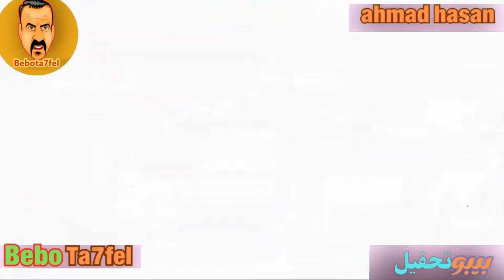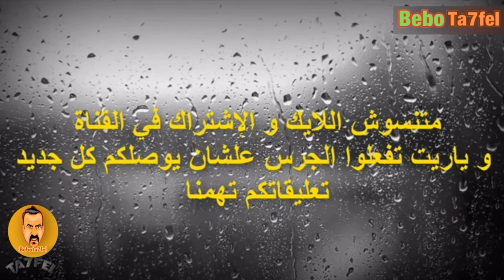التيك توگ اخد اتجاه غريب جدا - بقي شبه مواقع الـ ..!! 😨🔥بلاش تيك توك في مصر🤦‍♂️🔥| بيبو تحفيل 😱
التيك توگ اخد اتجاه غريب جدا - بقي شبه مواقع الـ ..!! 😨🔥

تحفيل علي بنات التيك توك تحفيل وتريقه علي التيك توك بلاش تيك توك في مصر تيكتوكات غريبه جدا
فضائح التيك توك تحفيل على فيديوهات التيك توك عاهات التيك توك المصري تحفيل علي التيكتوك
تجميعه من فيديوهات التيك توك فشخ عاهات التيك توك بلاش التيكتوك في مصر تحفيل كوميدي
 فاشخ عاهات التيك توك مشاهير التيك توك في الوطن العربى تحفيل علي بنات تيك توك بنات التيك توك

كلمات دلالية :

تيكتوكات غريبه جدا في مصر عاهات التيكتوك في مصر رقص بنات التيك توك تريقه علي التيكتوك
فضايح التيك توك تحفيل تيكتوك عاهات التيكتوك في مصر رقص بنات التيك توك تريقه علي التيكتوك تحفيل تيكتوك عاهات التيكتوك فتيات تيك توك التيكتوك في مصر عاهات التيك توك مقاطع تيك توك
مشاهير التيك توك في مصر ترند التيك توك تيكتوكات عشوائيه التيك توك في مصر غريب جدا
بنات التيك توك خرجوا عن السيطرة التيكتوك خرجوا عن السيطرة ترندات التيك توك تحفيل علي تيك توك
التيك توك خرج عن السيطره اجرأ بنات في التيك توك التيك توك عالم اخر اقوي تجمعات تيك توك
رياكت علي بتوع التيك توك تيك توك مضحك بلاش تيك توك ريأكت علي بتوع تيك توك اغانى التيك توك
بنات التيك توك المشاهير جوله داخل التيك توك تجميعات تيك توك جديد بنات التيك توك مسخره تيك توك
تحفيل علي بتوع التيك توك سفاله التيك توك تجميعات تيك توك جديد التيك توك في مصر بشكل كوميدي مشاهير التيك توك العرب فضيحة بنات التيك توك اقوى تجميعة من فيديوهات التيك توك تيك توك مضحك
التيك توك المصري فيديوهات من قاع التيك توك تيك توك رقص مشاهير التيك توك المصريين تيك توك
تيك توك مشاهير العرب مشاهير التيك توك المصريين تحدي رقص تيك توك ترند تيكتوك تيك توك اغاني
تجميعات تيك توك ترند تيكتوك تجميعات فيديوهات تيك توك فاشخ عاهات التيكتوك في الوطن العربي
تيك توك في مصر بيبو تحفيل